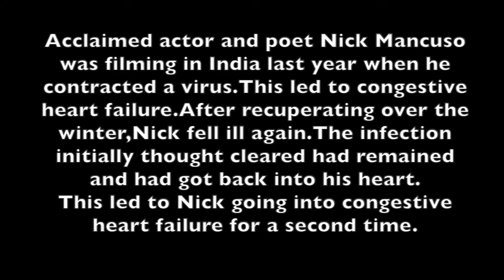SELLING SICKNESS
Acclaimed actor and poet Nick Mancuso discusses The Canadian health system and the dangers that Pharmaceuticals can cause.